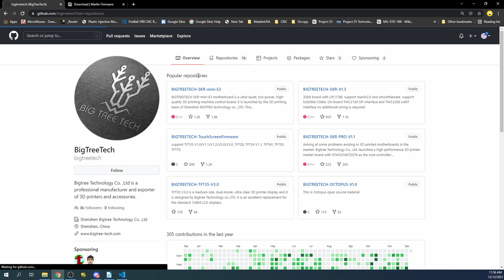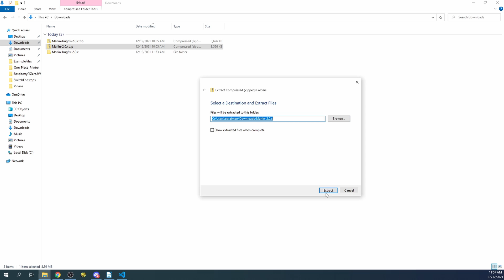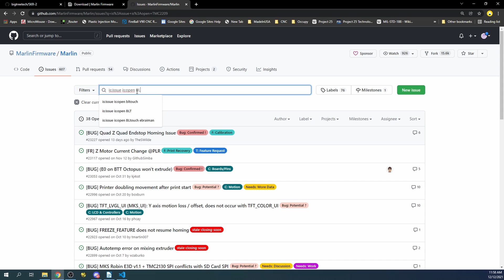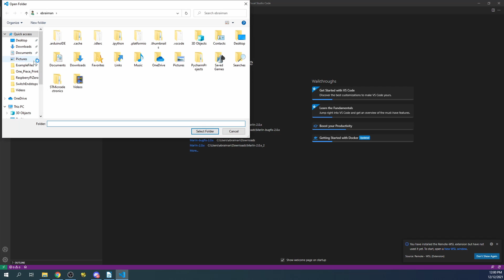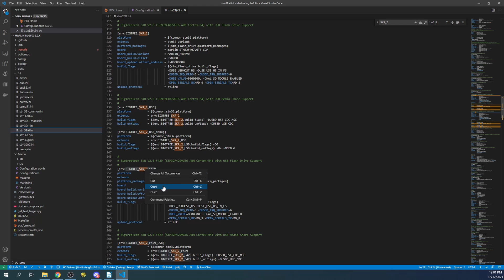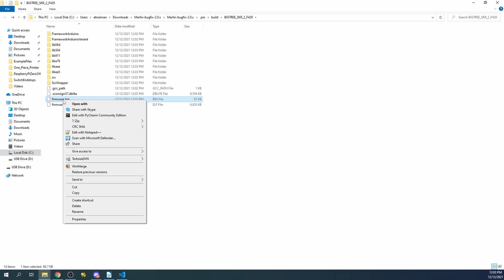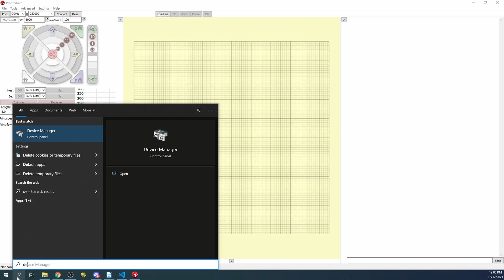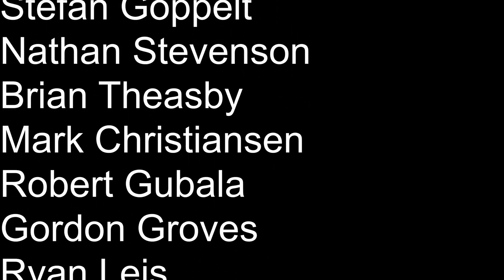SKRv2 - How to install firmware on STM32F429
This is a tutorial to explain MCU chip changes for BTT SKR V2 to STM32F429.

WARNING BTT and TMC steppers on SKR 2 revision A

Hardware:
1 - BigTreeTech SKR v2 rev B (STM32F429)
1 - USB Serial cable
1 - SD/TF drive with adapter